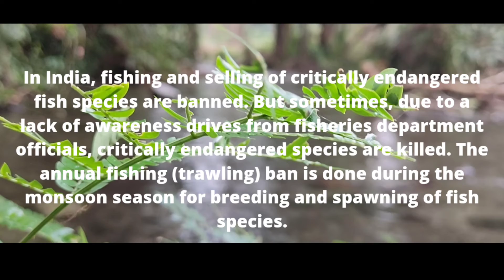Assam series | forest fishing vlog part one